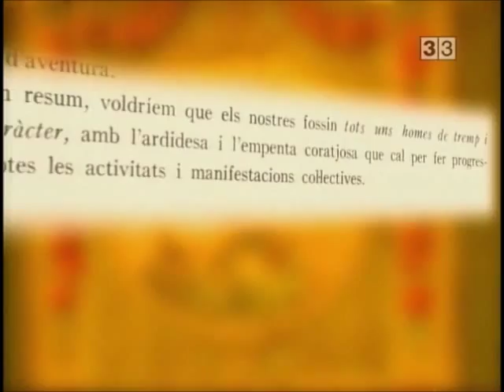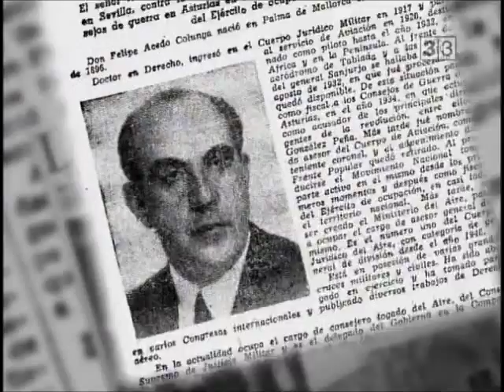història de l'escoltisme català